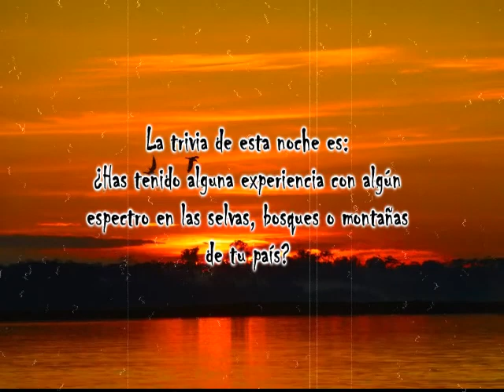El tunche: relatos de terror / Relatos de terror: el Tunche / Relatos sobre el Tunche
Te invito a que veas mis demás videos, puede que haya algunos que te gusten.